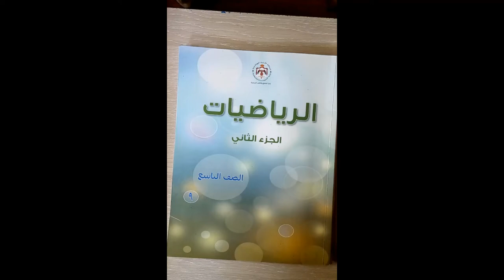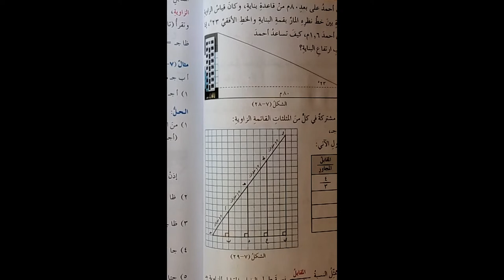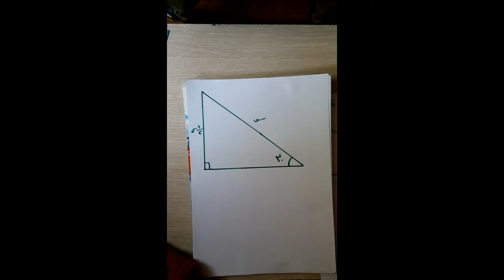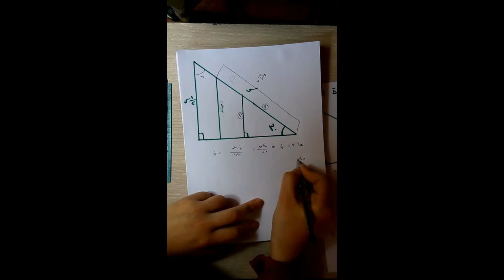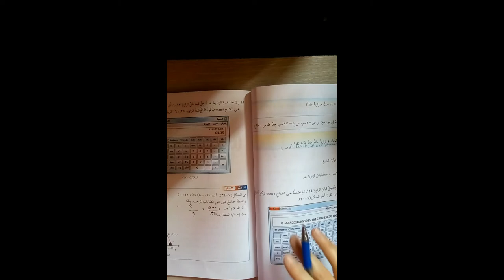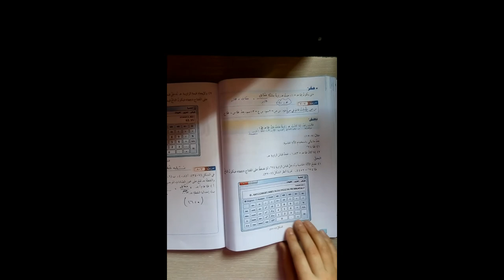22-4-2020- الصف التاسع - الرياضيات - ظل الزاوية الحادة ( الجزء الاول )